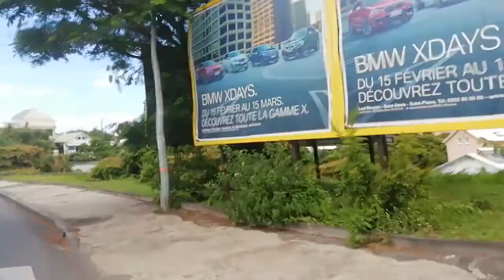Tourisme Travel: The Reunion island - Retour de Cilaos 2020 à la Réunion 66